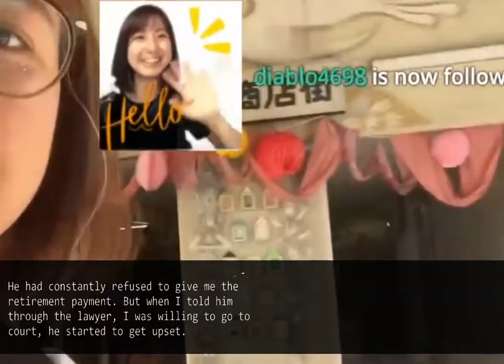A husband on the verge of retirement suddenly declares divorce.